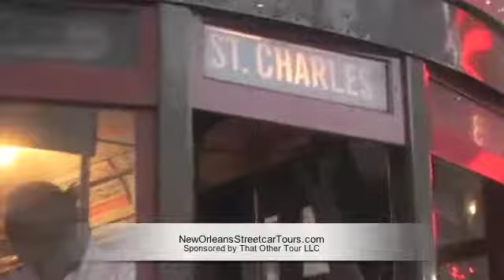New Orleans Canal Street Streetcar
New Orleans Streetcar Line from the neutral stop, which is the corner of Carondelet and Canal to South Carrollton Avenue.